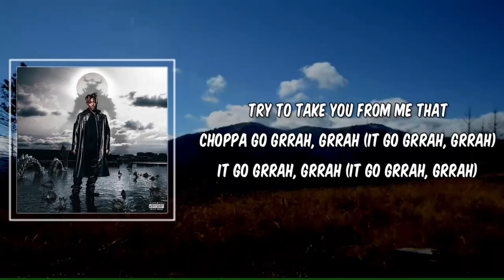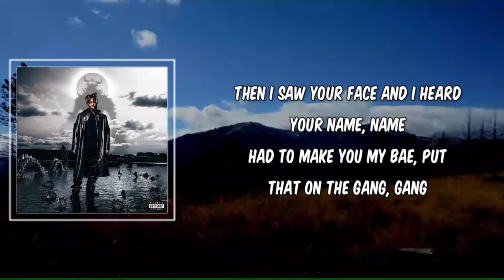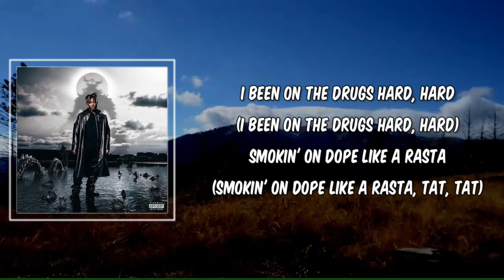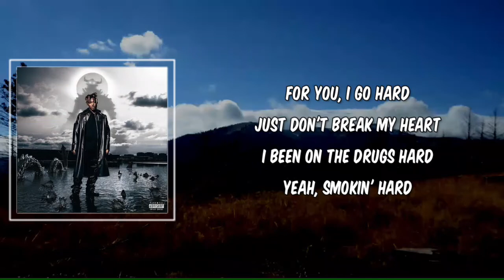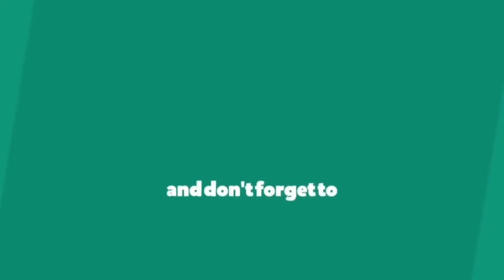Lyric: Go Hard 2 0 by Juice WRLD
Go Hard 2 0 by Juice WRLD
Album:

Go Hard 2 0 Lyrics:

I go hard, uh (Go, go)
I go hard, uh (Skrrt, skrrt, skrrt)
Ayy, KBeaZy, you fye'd up

Bae, for you, I go hard, hard (For you, I go hard, hard)
Just don't break my heart, heart (Just don't break my heart, heart)
I been on the drugs hard, hard (I been on the drugs hard, hard)
Smokin' on dope like a rasta (Smokin' on dope like a rasta, tat, tat)
Try to take you from me that choppa go grrah, grrah (It go grrah, grrah)
It go grrah, grrah (It go grrah, grrah)
Try to take you from me it'll go grrah, grrah (Try to take you from me it'll go grrah, grrah)
It go grrah, grrah (Go, grrah, grahh, go)

I was sittin' in the crib with a hand full of racks and a heart full of pain
Yeah, funny thing is, I really did think all hoes were the same
Then I saw your face and I heard your name, name
Had to make you my bae, put that on the gang, gang
The groupie hoes don't phase me, tryna give out that lame brain
It don't amaze me, your heart, I contain, 'tain
Take her to safety (Yeah)
You're my getaway
So you can't get away (Ayy)

For you, I go hard, hard (For you, I go hard, hard)

Haha, I remember when I was takin' them bars, yeah
On the yellow bus, I was goin' hard, hard, yeah
Then I turned into a star, yeah
Had to put them Xannies down, it was tearin' me apart
I feel so alone without the bars, yeah
Then I found a home in your heart
Got on Percs, looking for love